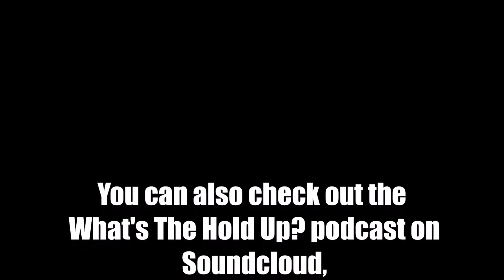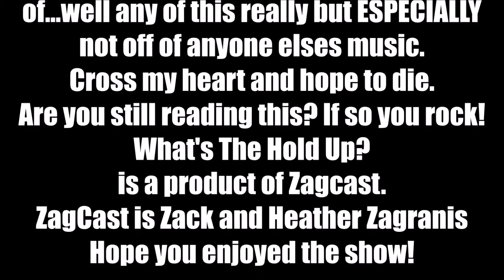What's The Hold Up? The Witches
It's the second episode of What's The Hold Up? and Heather and Zack have subjected themselves to the great big ball of WTF and abject horror that is The Witches. Pray for them.